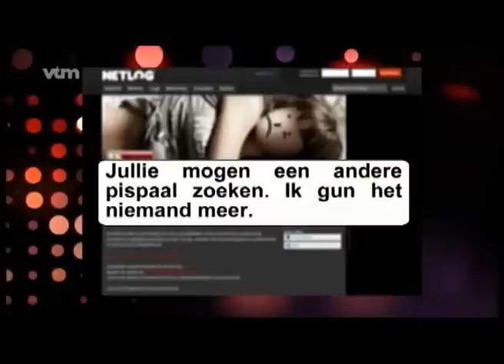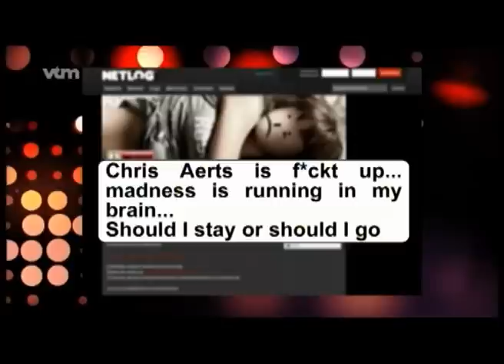Interview Jan De Coster door Goedele Liekens en Jan Verheyen over Preventie 2.0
Interview van Jan De Coster bij het VTM programma Goedele Nu  op 26 oktober 2010 naar aanleiding van de nominatie van het project Preventie 2.0 voor de prijs van Ga Voor Geluk vzw.